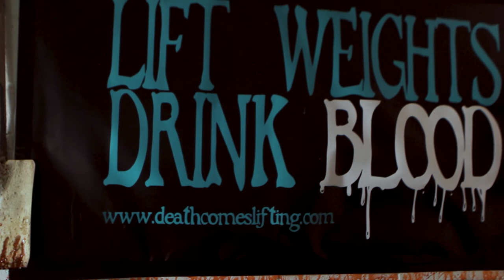28 REPS LATER (OFFICIAL TRAILER)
Death Comes Lifting's ALL NEW at-home "Quarantine Physique" TRAINER is COMING SOON...  You're ALL going to LIFT down here. Consider yourself WARNED.